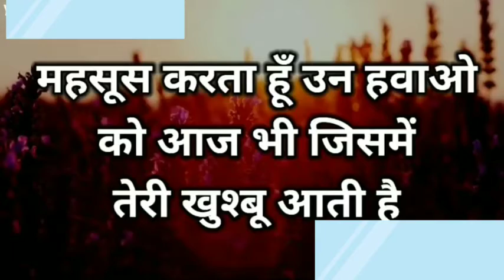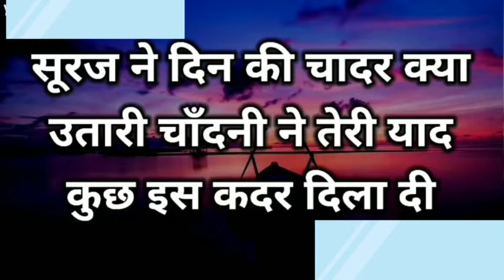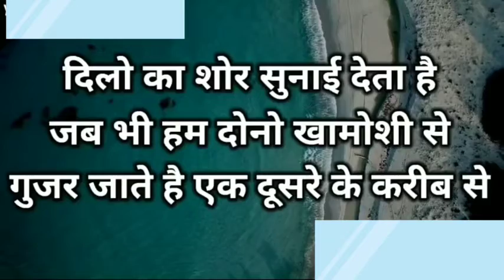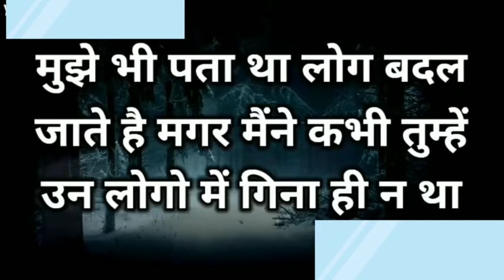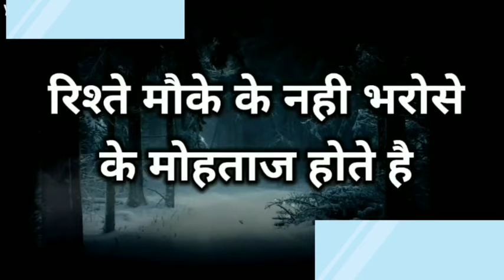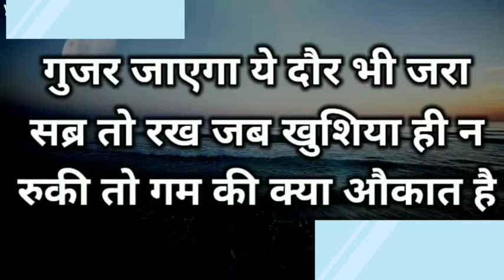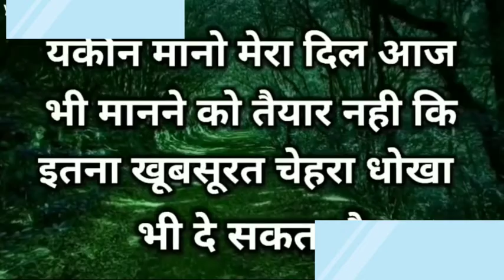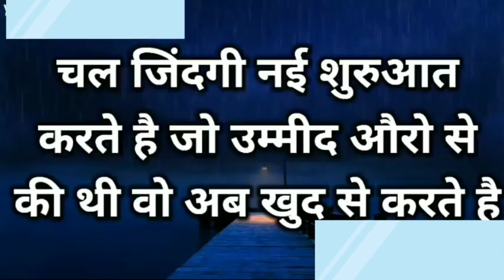तुमसे जुडी कोईभी बात भुला ना पायी|Gulzar shayari |MirzaGalibShayari |GulzarPoem|HindiQuotes